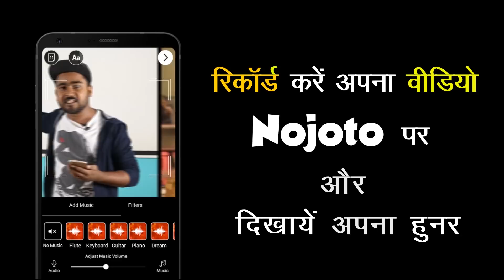Hindi Poetry by Himani Sharma at Nojoto Open Mic Gwalior | Hindi Storytelling Video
Hindi Poetry by Himani Sharma at Nojoto Open Mic Gwalior | Hindi Storytelling Video. Do watch this hindi poetry by Himani sharma in this Hindi Storytelling Video. Share this hindi poetry with your friends who loves to watch Hindi Storytelling Videos. Kudos to Himani sharma for reciting this hindi poetry in this hindi storytelling video. Dont miss watching this hindi poetry in this hindi storytelling video

∎ To Get Featured on Nojoto Channel, Share your Videos on Nojoto App